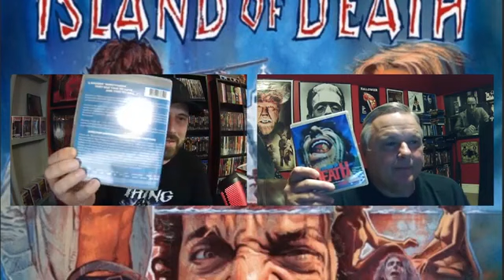Video Nasties Island Of Death 1976 Review Niko Mastorakis